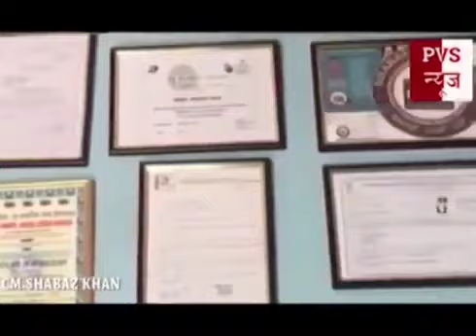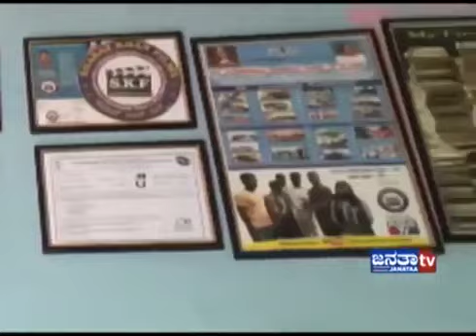CM SHABAZ KHAN -Youngstar Party-National President | Youngstar Empowerment party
Youngstar Empowerment Party

KARNATAKA KARZ MUKT ABHIYAN

CM SHABAZ KHAN
National President